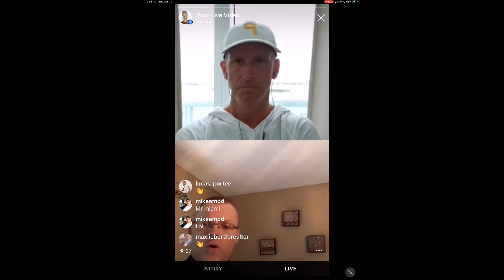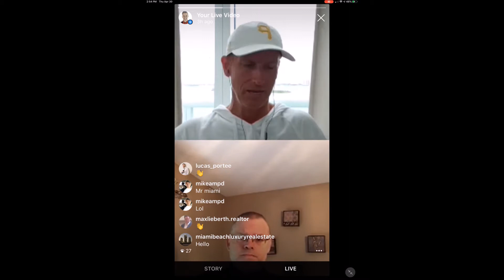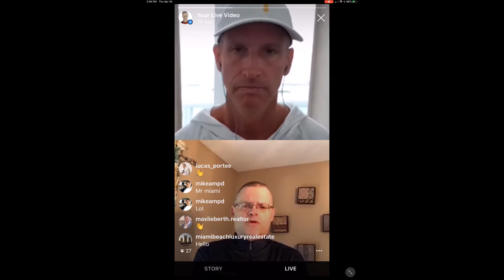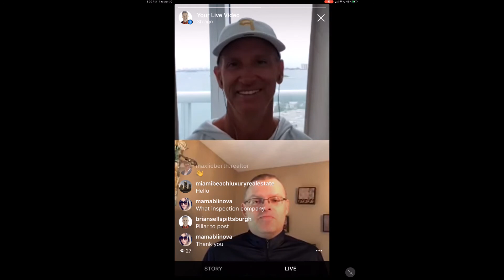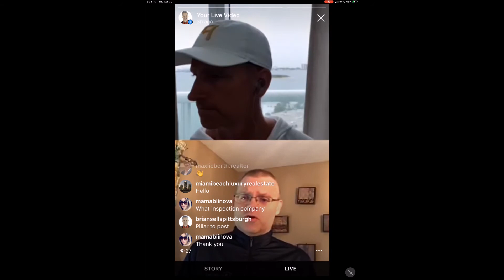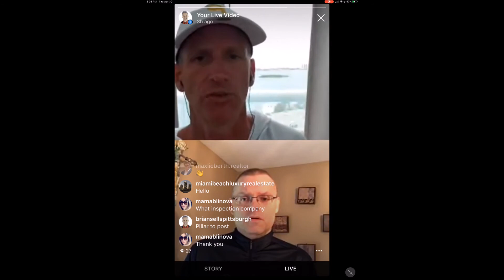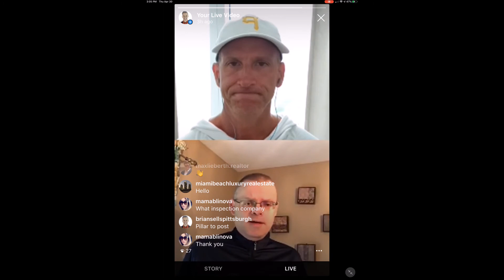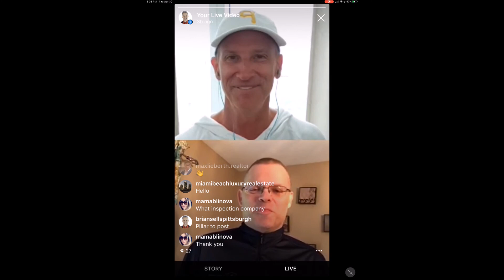🧬Covid-19 real estate Instagram LIVE: episode: 8️⃣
As the market📉 gets ready to fire🔥 back up, I will be closing out my covid-19 Instagram live Series. This could quite possibly be the last episode, don't miss it!